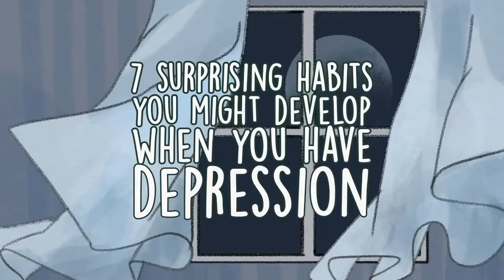7 Strange Habits Caused by Depression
Do you want to know 7 strange habits caused by depression? Check this video to find the information.

Attribution: “7 Surprising Habits You Might Develop Because of Depression” by Psych2Go.